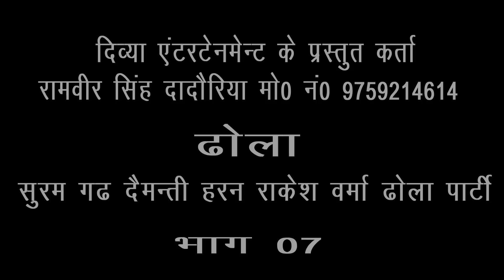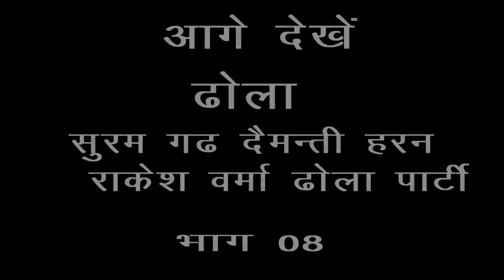dhola noatnki suram ghar demanti haran bhag 07 rakesh varma dhola party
Song Title:- dhola noatnki suram ghar demanti haran bhag 07 rakesh varma dhola party